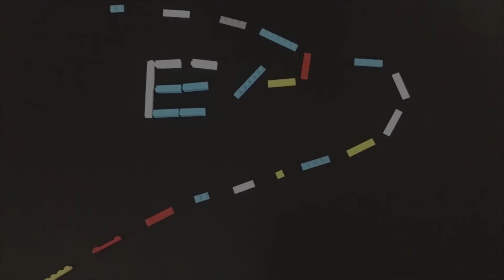手游：枪之荣耀 这是我们强盗的天下 推荐指数三颗星（Guns'n'Glory - HandyGames）游戏攻略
手游：枪之荣耀 这是我们强盗的天下 推荐指数三颗星（Guns'n'Glory - HandyGames
）游戏攻略